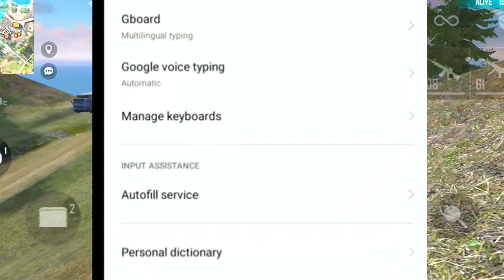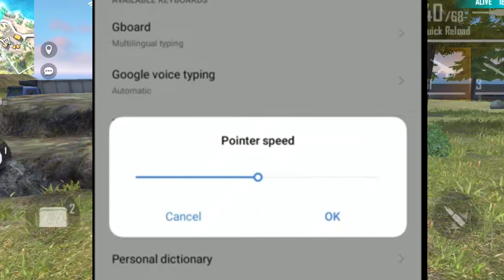DESERT EAGLE SECRET ONETAP TRICK⚡ | DESERT EAGLE HEADSHOT TIPS AND TRICKS | FREE FIRE PRO TIPS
Queries solved:
1. One tap headshot trick desert eagle
2. One tap headshot trick free fire
3. Free fire desert eagle headshot trick
4. Free fire one tap headshot trick
5. Free fire auto headshot setting
6. Desert eagle headshot trick free fire
7. Desert eagle short range headshot trick
8. Desert eagle one tap headshot trick free fire
9. Free fire desert eagle headshot setting
10. Free fire desert eagle headshot sensitivity
11. Desert eagle headshot setting
12. Free fire desert eagle one tap trick
13. Free fire auto headshot sensitivity
14. Free fire headshot setting
15. Desert eagle se one tap headshot kaise mare
16. Free fire One tap headshot trick desert eagle
17. Free fire desert eagle headshot trick
18. Desert eagle latest headshot trick
19. Desert eagle headshot trick
20. Desert eagle one tap headshot20. Desert eagle one tap headshot
21. One tap headshot trick handcam
22. Desert eagle one tap headshot trick handcam
23. Free fire desert eagle headshot setting
24. One tap headshot trick handcam
25. Free fire headshot trick handcam
26. One tap headshot trick
27. Desert eagle headshot trick
28. Desert eagle one tap
29. Desert eagle headshot trick full tutorial
30. Desert eagle se headshot kaise mare free fire
31. Headshot trick free fire
32. Free fire setting